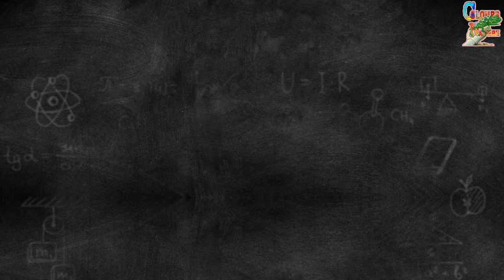Locust Sound | Tiddee ka Sound | Colours Of Nature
Locusts (derived from the Vulgar Latin locusta, meaning grasshopper[1]) are a group of certain species of short-horned grasshoppers in the family Acrididae that have a swarming phase. These insects are usually solitary, but under certain circumstances they become more abundant and change their behaviour and habits, becoming gregarious. No taxonomic distinction is made between locust and grasshopper species; the basis for the definition is whether a species forms swarms under intermittently suitable conditions

Normally, these grasshoppers are innocuous, their numbers are low, and they do not pose a major economic threat to agriculture. However, under suitable conditions of drought followed by rapid vegetation growth, serotonin in their brains triggers a dramatic set of changes: they start to breed abundantly, becoming gregarious and nomadic (loosely described as migratory) when their populations become dense enough. They form bands of wingless nymphs that later become swarms of winged adults. Both the bands and the swarms move around and rapidly strip fields and cause damage to crops. The adults are powerful fliers; they can travel great distances, consuming most of the green vegetation wherever the swarm settles.[2]

Locusts have formed plagues since prehistory. The ancient Egyptians carved them on their tombs and the insects are mentioned in the Iliad, the Mahabharata, and the Bible.[3] Swarms have devastated crops and have been a contributory cause of famines and human migrations. More recently, changes in agricultural practices and better surveillance of locations where swarms tend to originate have meant that control measures can be used at an early stage. The traditional means of control are based on the use of insecticides from the ground or the air, but other methods using biological control are proving effective.

Swarming behaviour decreased in the 20th century, but despite modern surveillance and control methods, the potential for swarms to form is still present; when suitable climatic conditions occur and vigilance lapses, plagues can occur.[4][5] Locusts are large insects and convenient for use in research and the study of zoology in the classroom. They are edible by humans; they have been eaten throughout history and are considered a delicacy in many countries.